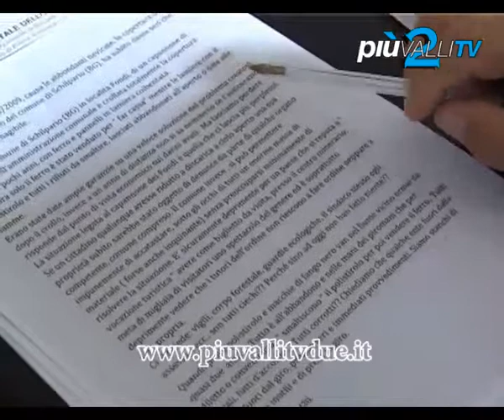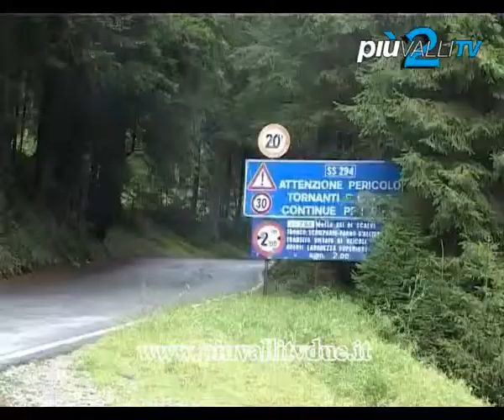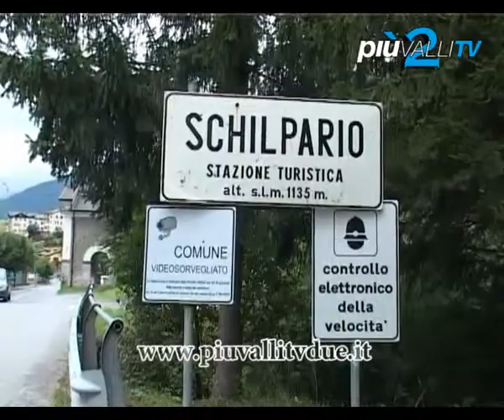Schilpario, sigilli a deposito comunale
Non ci sta Gianmario Bendotti sindaco di Shilpario, dopo che l' edificio di proprietà del Comune è stato sequestrato dal Corpo forestale di Bergamo, perchè ritenuto una "discarica abusiva". Il tutto a seguito di una lettera, non firmata se non da "Cittadini stanchi", questo quanto riportato in calce. In conseguenza alla missiva il nucleo investigativo di polizia ambientale e forestale del comando di Bergamo del Corpo forestale dello stato, con il supporto degli agenti della stazione di Vilminore, ha deciso, di mettere i sigilli al capannone. Una decisione che non ha ragione d' essere, come confermato da Bendotti, e dalle difficoltà economiche incontrate dai camuni, in difficoltà nel garantire sicurezza su strade particolarmente dissestate. L' edificio in località Fondi è rimasto senza copertura essendo crollata a seguito della neve nel 2009, quindi è stato impiegato come deposito comunale mentre il primo piano occupato della cooperativa Ski-Mine.